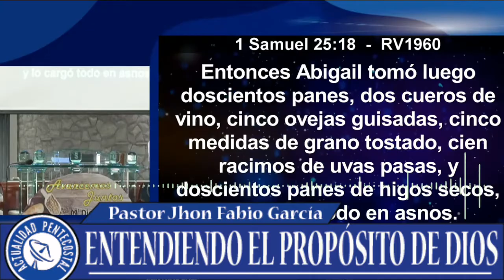ENTENDIENDO EL PROPÓSITO DE DIOS | Pastor Jhon Fabio García / IPUC ::: Prédicas Pentecostales 2022